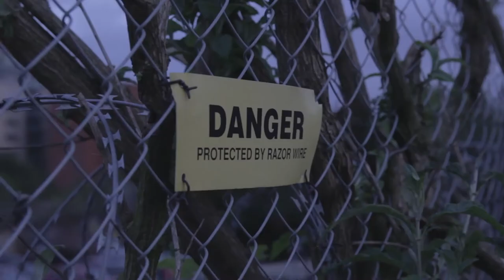Lock 'n' Load Promo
Coming soon...

Special thanks to Rikiya Fujimura